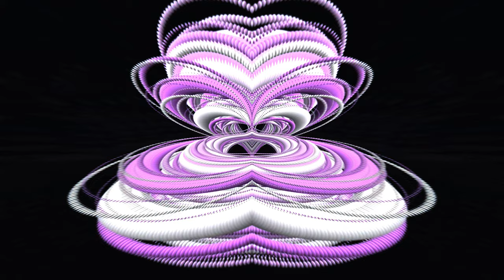BLISS - Ambient, psychedelic blissful trip featuring Whorl, Moodscaper, Nave, LumaFusion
Here’s my process for this video.  I dropped about six Whorl video clips onto a LumaFusion timeline and added transitions.  Then I overlayed six more Whorl clips on top of these with about a 30% opacity on these new clips.  I added a third clip of a Frax video on top of these first two layers - again with about a 30% opacity.  I faded this Frax video in and out with keyframed opacity adjustments.  Because all the Whorl clips were done on a black background the overlay effect was something like greenscreening in that only the image area of the underlying video (not the black area) was effected by the overlayed video.

I applied LumaFusion’s Mirror effect and Big Pinch effect to all the video clips.  This helped to orient and anchor all the clips together.

Then I added three different Moodscaper scenes for the audio.  This gave the video three different tonal settings.  When all this was working satisfactorily I exported the entire project to my camera roll.  Then I brought it back into LumaFusion as a new project.  Here’s where it gets interesting.  I slowed the new project down to 90% to slow down the Whorl videos.  I triple-tapped the project to extract the audio to its own timeline in LumaFusion and then slowed the extracted audio to 50%.  This had the pleasantly surprising effect of changing Moodscaper’s tonal range from maybe a violin ensemble to a viola or cello - that is, it warmed the soundtrack up considerably.

Then I recorded multiple 10 minute long Waldorf Nave takes in MultitrackDAW for auditioning along with the 1/2 speed Moodscaper track.  I was trying to match the key and mode of Moodscaper within Nave.  I used Xynthesizr to trigger Nave arpeggios.  With Xynthesizr set to randomly vary both the pitch (within its specified mode) and the timing of the trigger notes, the result was a semi-generative feel.  This nicely pairs with the controlled randomness of Moodscaper.  I used some Cathedral reverb from AD480 and eq’d the bass up in MultitrackDAW and exported the best track to LumaFusion.  Then I copied this Nave audio track to another track in LumaFusion and slowed this duplicate track to 50%.  This deepened the original track and gave a nice counterpoint to the full speed track while still using the original notes although in a lower octave.  I panned these two audio tracks independent of each other and did some level fading to allow the Moodscaper some room to breathe.

While pondering the project at this point I decided to add a couple more video layers to the already multilayered project.  Controlling the opacity of these new video layers kept the resulting video from getting muddy from too much mixing.

So in the end, I had one video layer in LumaFusion (consisting of three previously merged video layers) plus two more video layers.  I also had three audio layers in LumaFusion - one Moodscaper and two Nave tracks.

I hope this process description gives you some idea of the power and flexibility of making movies in iOS with LumaFusion and all iOS music apps.  For me it’s similar to working with clay in that I just keep pushing and moving things around until it feels and looks right!  I don’t have any preconceived idea of what the final result will be - which keeps it interesting for me and hopefully for you too!

I hope you enjoy watching and listening!

Peace!
Tom